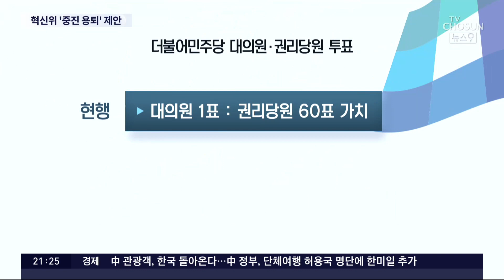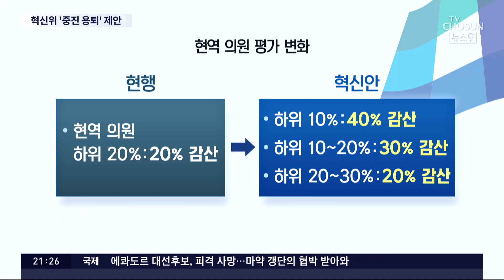野혁신위 '대의원제 사실상 폐지·중진 용퇴' 제안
민주당 김은경혁신위 가 오늘 최종혁신안 을 발표하고 조기해산 했습니다. 혁신안의 핵심은 현행 대의원제를무력화 하고 중진의원들의용퇴 를 촉구한 것이었습니다. 우선 혁신안의 자세한 내용을 소개해 드리고 의미와 파장은 취재기자에게 직접 물어봐 드리겠습니다.